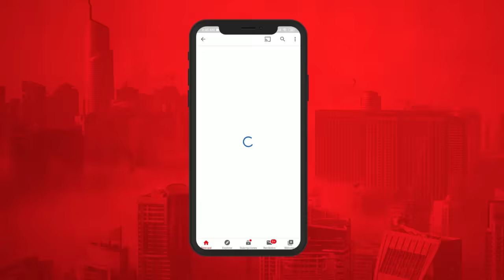EL MORENO Y EL GENEL ENFRENTADOS 🔥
Bienvenidos: al Show de Raymond y Miguel    donde podrás disfrutar del mejor humor fabricado en República Dominicana .